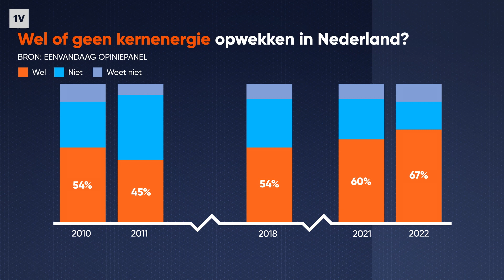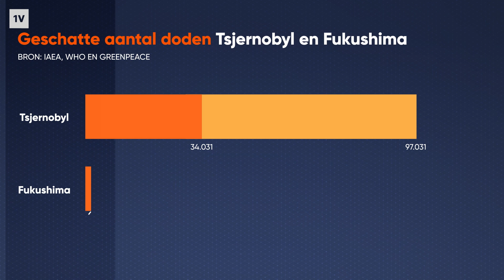De voor- en nadelen van kernenergie uitgelegd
Het kabinet heeft vergevorderde plannen voor twee nieuwe kerncentrales, die waarschijnlijk in het Zeeuwse Borssele komen te staan. Die moeten helpen om ons land in de toekomst van genoeg groene energie te voorzien.

Toch is kernenergie eigenlijk al zolang het bestaat omstreden. Voor- en tegenstanders stonden en staan recht tegenover elkaar. Maar wat zijn nou precies de voor- en nadelen van nieuwe kercentrales? In deze video zetten we het op een rij.